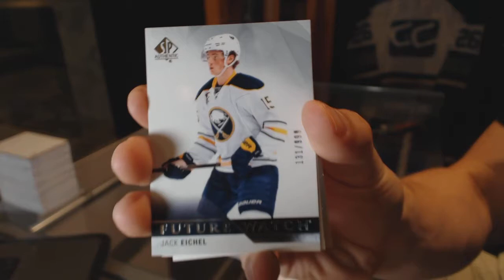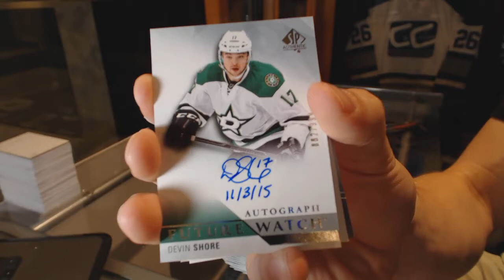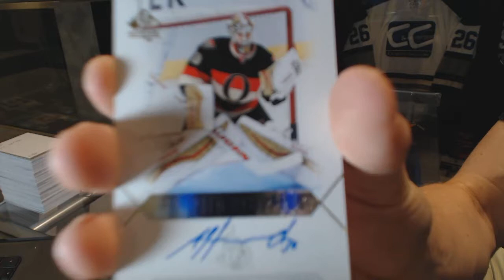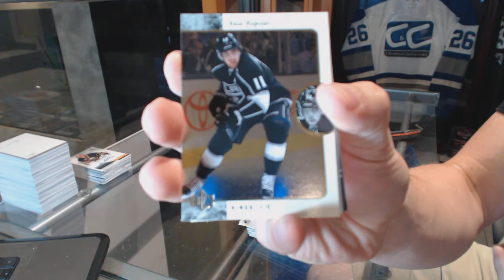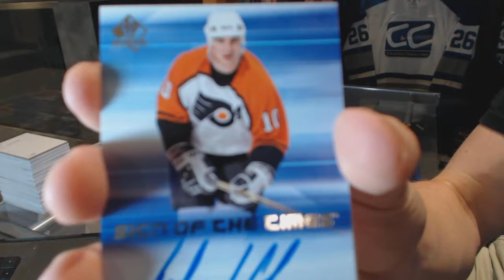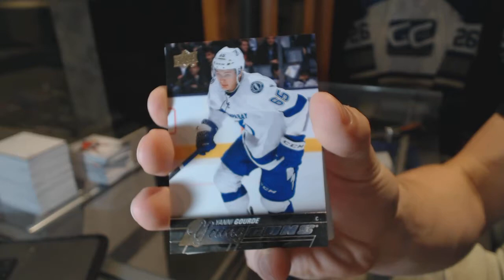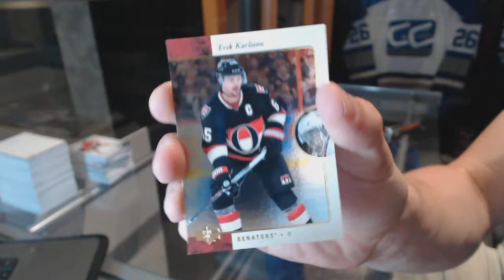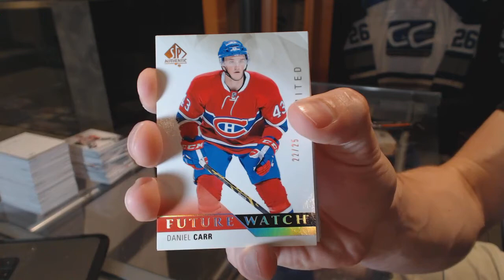15-16 Upper Deck SP Authentic Hockey 6 Box Break - C&C GB #6424